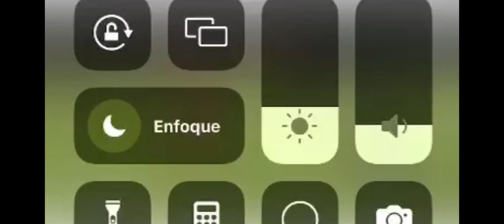Juan "Tanque" Hincapié CentroDelantero de la categoría sub17 de america de cali